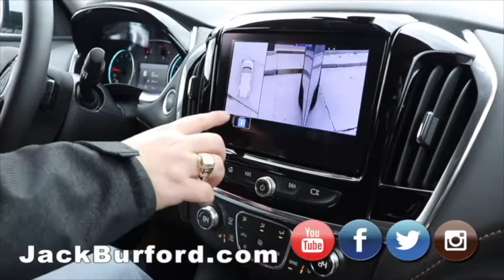Chevy National Backward Day